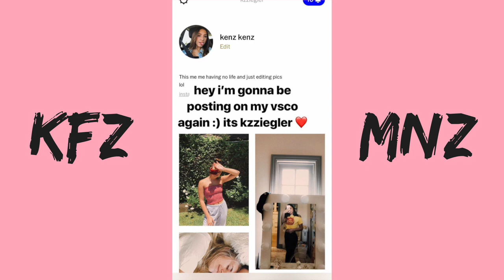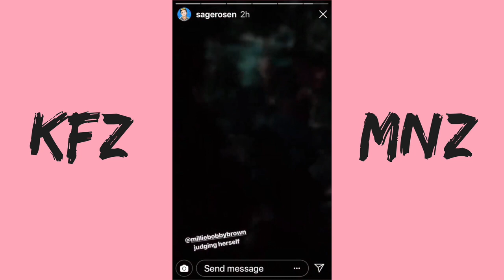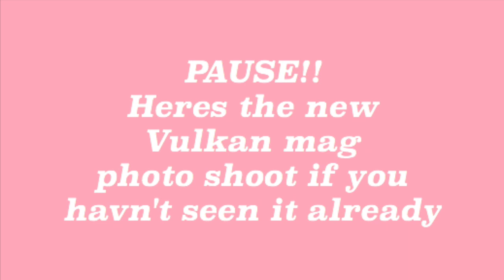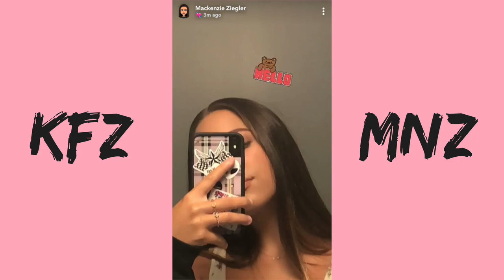HALLOWEEN HORROR NIGHTS👻 FT. MILLIE LILIA AND MORE! | KFZ MNZ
Maddie and Kenzie went to halloween horror nights in LA with Millie Bobby Brown, Lilia Buckingham, Sage Rosen, Mandla Morris, Kailand Morris, Jake Monreal and Allyson Monreal!

Follow my instagrams for more!! @kfz__mnz

link to her website if you want to purchase an intro/outro

ALL CREDIT TO WHOM IT MAY CONCERN